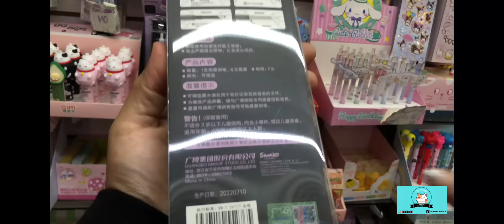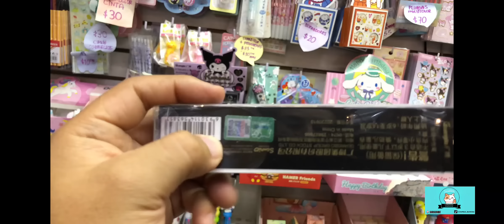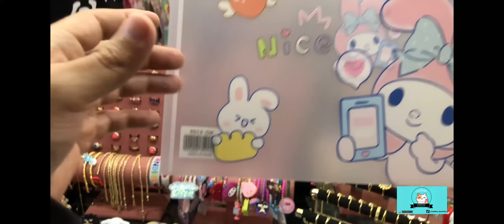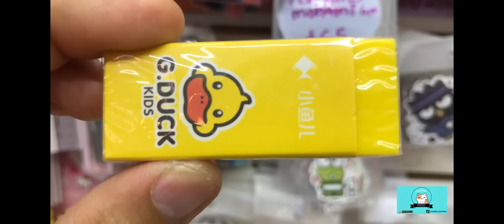MÁS KAWAII PAPELERÍA Y PRODUCTOS SANRIO ACTUALIZACIÓN!!!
QUE ONDA MIS RANDOMS

AQUI LES DEJO LOS DATOS DEL PROVEEDOR

COSITAS CHIDAS

PLAZA PIÁMIDE PASILLO 1, LOCAL 18

COLABORACIONES

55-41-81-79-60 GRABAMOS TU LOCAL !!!